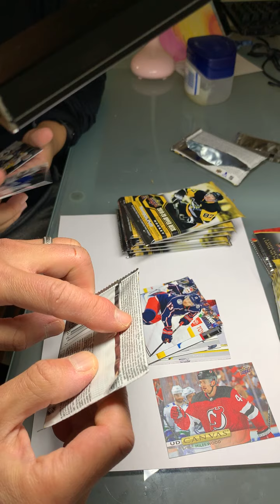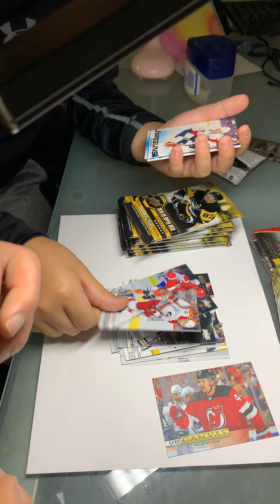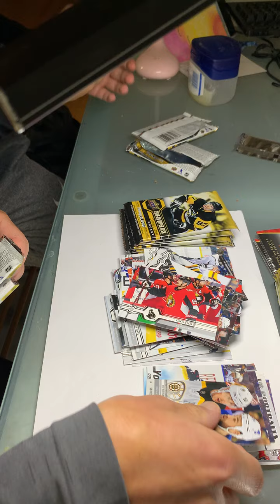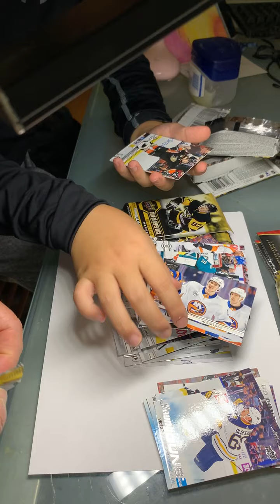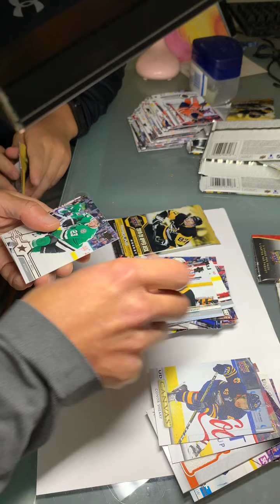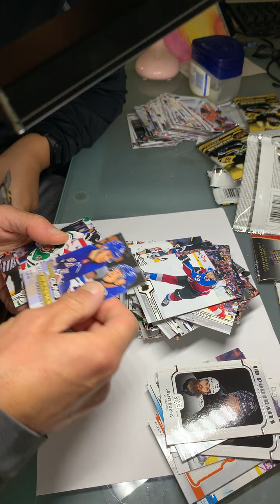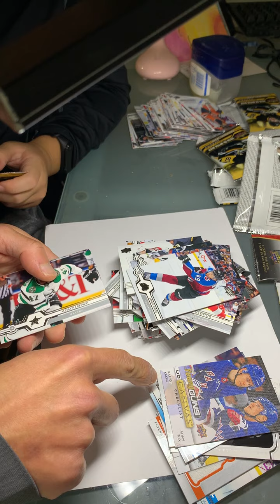It must be serendipity.... NOT!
2019/2020 UpperDeck Young GUNS!